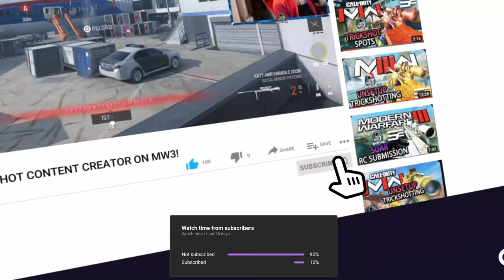MY BEST INSANE UNSETUP TRICKSHOTS ON MW3 ! (6 SHOTS) | MW3 TRICKSHOTTING